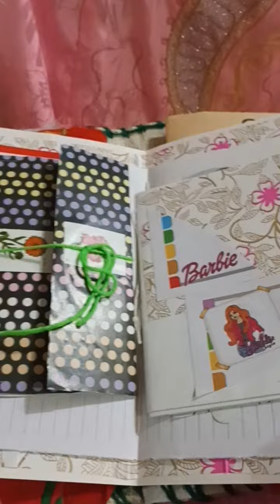a fabric journal to hold my junk journals